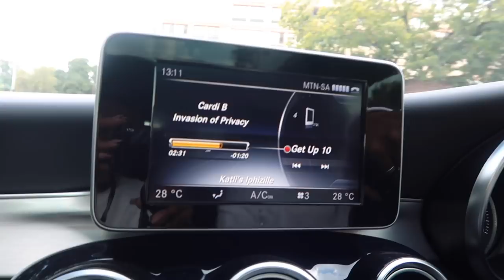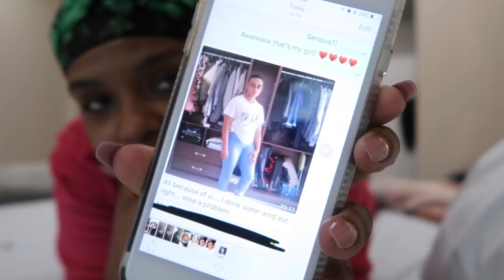ISSA VLOG!!!| Chilling with MAKHALELA, Making Cauliflower rice, and ZOO DAY with KGANYA!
Hey dolls!!

ISSS another Vlog! some random days in my life! Plus a memorable ZOO day with someone very special!! Enjoy!

xoxo

JK

JK.

Hi!

K.